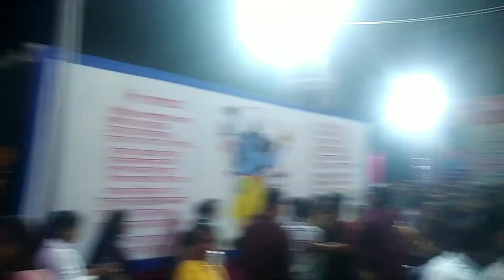(assam lanka) Durga puja gedarnath mandir 2023